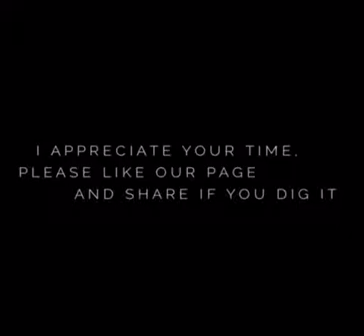"Education is freedom" Epictetus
Podcast for android: Download the free app called “stitcher” then follow this